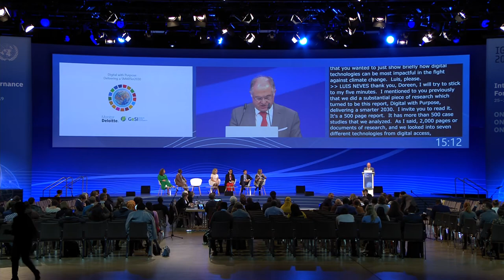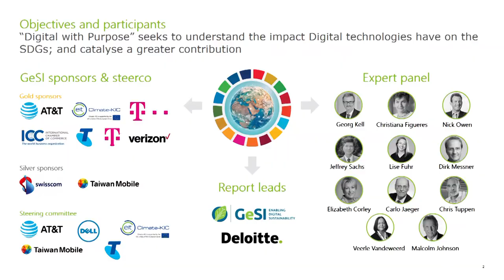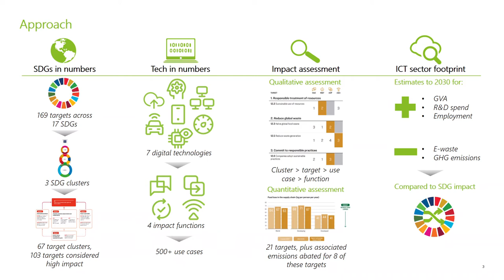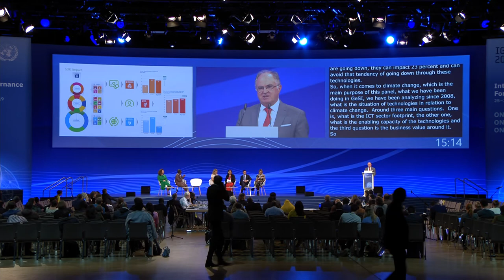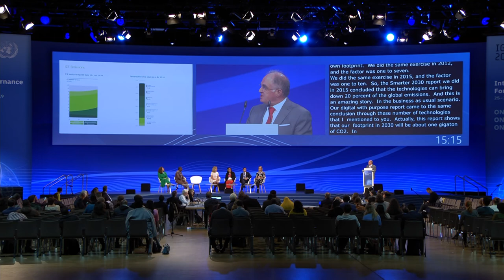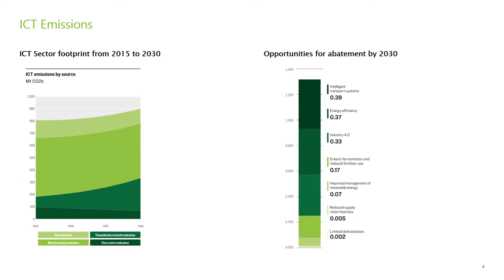IGF 2019 - Day 2 - Convention Hall II - Achieving the SDGs in the Digital Age - English